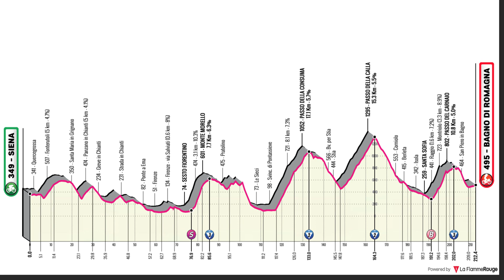Giro d'Itália 2021 - Etapa 12 - Nibali ataca na descida!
Giro d'Itália etapa 12! Hoje tivemos a vitória da fuga e um ataque na descida final de Vincenzo Nibali!

Siga Bike Guru no Instagram para acompanhar notícias diárias sobre ciclismo @Bike Guru​